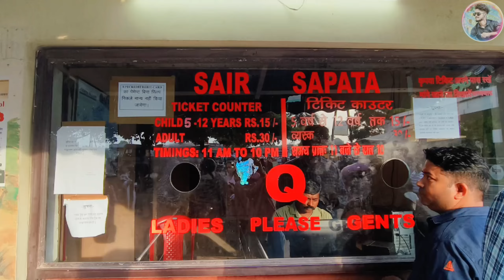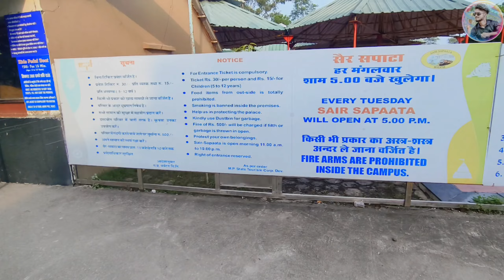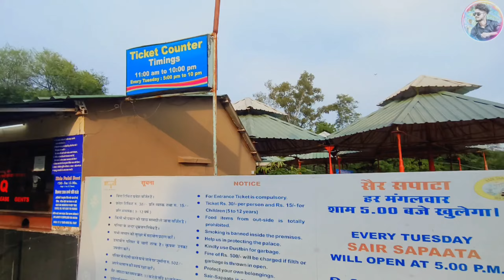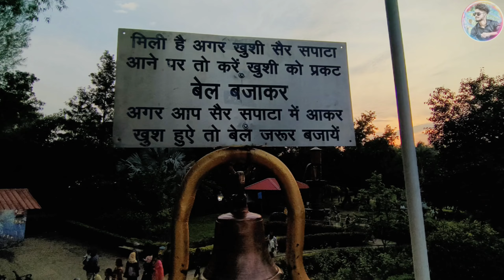Sair Sapata Bhopal | The Famous Theme Park in Bhopal | MP tourism | @Mrvivekvloogs bhopal vlogs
सैर सपाटा भोपाल | Sair Sapata Bhopal | Bhopal Tourist Place | Bhopal City | @Mrvivekvloogs
Sair Sapata Bhopal Timing
Bhopal Apar Jail
Bhopal Ujjain Train Blast
Taj Ul Masajid Bhopal
Upper Lake
Van Vihar National Park Bhopal
Indira Gandhi Rashtriya Manav Sangrahalaya
Bharat Bhawan
Birla Museum
Madhya Pradesh Tribal Museum
Moti Masjid
Lower Lake
Bhojeshwar Mahadev Temple Bhojpur
Sair Sapata Bhopal
Regional Science Center
Van Vihar
Sadar Manzil Gate
Rani Kamlapati Palace
State museum bhopal
Taj Mahal Palace
Kanha Fun City
Manuabhan Tekri ropeway
Manuabhan Tekri ropeway
Gauhar Mahal
Kerwa Dam Lake
Junoon Adventure
Rani Mahal-Jagdishpur
Sair Sapata is a tourism and entertainment complex situated on the banks of the Upper Lake in Bhopal Developed by the Madhya Pradesh State Tourism Development Corporation it is spread over an area of 24 56 acres and was inaugurated on 29 September 2011 by State Chief Minister Aimed at promoting tourism the complex has attractions like musical fountain two acres of childrens play area toy train and a suspension bridge among other things
As a part of the project a suspension bridge was also built which connects Prempura and Sewania This bridge is built along the lines of the Lachman Jhula in Rishikesh It is the main attraction of Sair Sapata and is 183.20 m long and 3.6 m wide The bridge is built of RCC deck slabs and is believed to be the first pedestrian bridge in India to be built this way Boat rides can be taken in the lake in small pedal boats In addition there are four food kiosks a restaurant various viewpoints and much more
Sair Sapata is an important recreation area situated on the banks of Upper Lake in Bhopal It was inaugurated on 29 September 2011 The tourist complex has a wonderful play park which offers a lot of recreational activities for all The complex has attractions that actively encourage tourism such as a two acre childrens play area musical fountain toy train and a suspension bridge The sprawling complex offers thrilling adventure activities like jungle hiking zorbing and thrilling boat rides
Aimed at promoting tourism the complex has other attractions such as a musical fountain a two acre childrens play area a toy train and a suspension bridge
There is a huge lake surrounded by forest then there is a big bridge which takes you over the lake to the recreation center
In the lake boat rides can be done in small pedal boats
Good place for picnic There are many fun and adventurous games available for adults and kids
The park is lush green and full of flowers
There is also a canteen inside the picnic complex for foodies

Bhopal Apar Jail
Upper Lake
Bharat Bhawan
Birla Museum
Moti Masjid
Lower Lake
Sair Sapata Bhopal
Regional Science Center
Van Vihar
Sadar Manzil Gate
Rani Kamlapati Palace
State museum bhopal
Taj Mahal Palace
Kanha Fun City
Manuabhan Tekri ropeway
Manuabhan Tekri ropeway
Gauhar Mahal
Kerwa Dam Lake
Junoon Adventure
Rani Mahal-Jagdishpur

सैर सपाटा भोपाल
Regional Science Center
Van Vihar
Sadar Manzil Gate
Rani Kamlapati Palace
State museum bhopal
Taj Mahal Palace
Kanha Fun City
Manuabhan Tekri ropeway
Manuabhan Tekri ropeway
Gauhar Mahal
Kerwa Dam Lake
Junoon Adventure
Rani Mahal-Jagdishpur